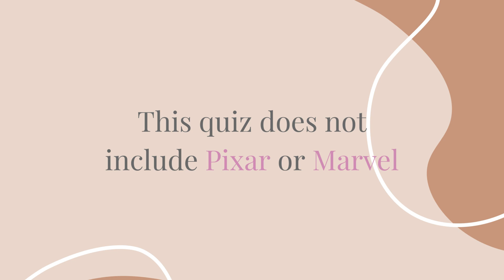Guess the Disney Movie by its background Characters ~~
Welcome to the channel!  This quiz is all about Disney movies... well more specifically their less recognisable characters.  Background characters for this quiz can be anything from scene stealers or extras so get ready for some tricky questions.

The quiz is 50 questions.

Some will be easier than others but you always need to guess the movie.

Write in the comments what your score was and have fun.

Music
– BVG – Guilded Voyage  (feat. Simon Grosß); Purity (feat. Simon Grosß); Constellations (feat. Simon Grosß); Rising Sun (feat. møndberg); Silk Touch (feat. Simon Grosß)